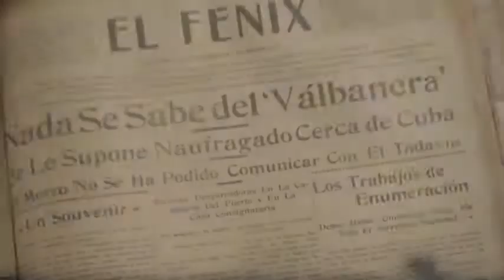Documental 'Tras la estela del Valbanera' promo